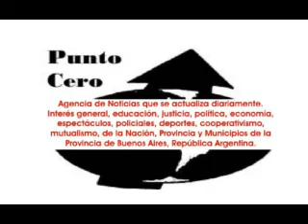2014-09-24. Luu Garrido & Percussión Dance en Al Shark. 1º funcion.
Miércoles del 24 de setiembre. Restaurant Al Shark. Matías Hazrum y su orquesta "Percussión Dance". Coordinación: Aniela Producciones.
Percussión Dance estuvo integrado por Eduardo Shadrawy, Marcos Otero, Christian Zte, Gastón Chaade, Alejandro Massud y Matías Hazrum.